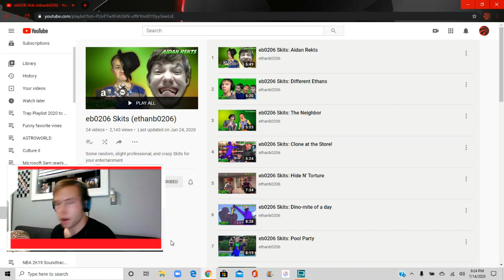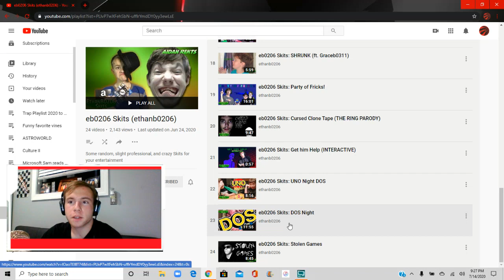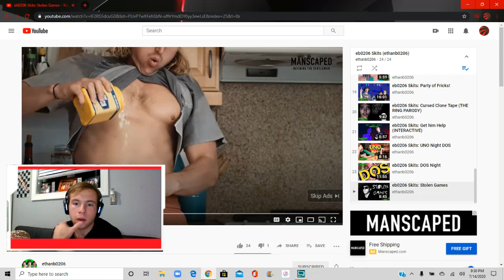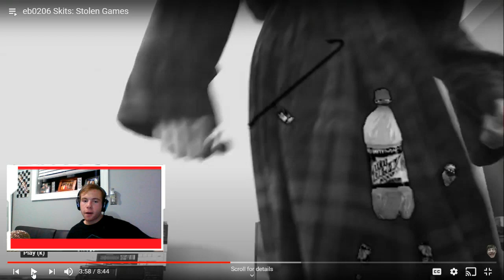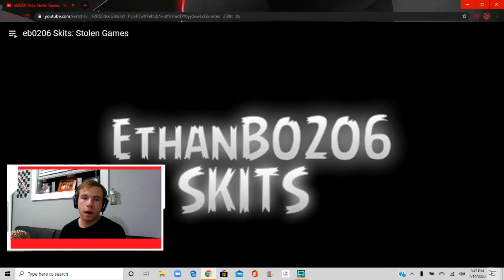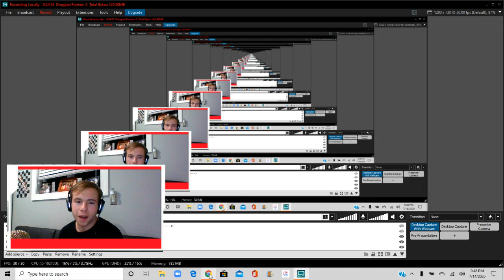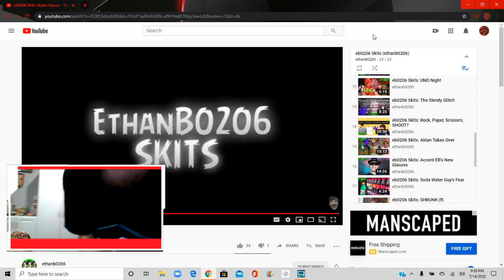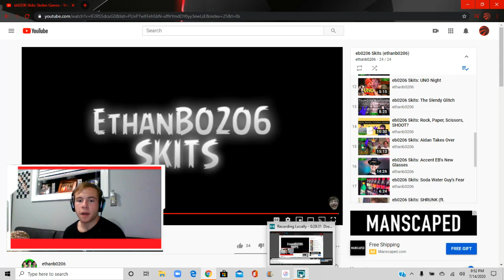Beast reacts Eb0206 skit Stolen Games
More future videos are coming there way on my channel.